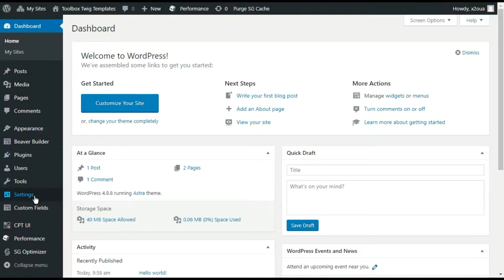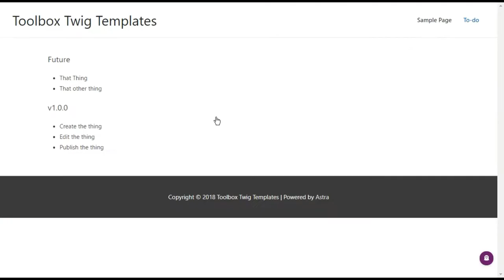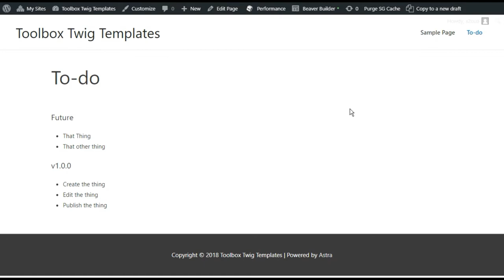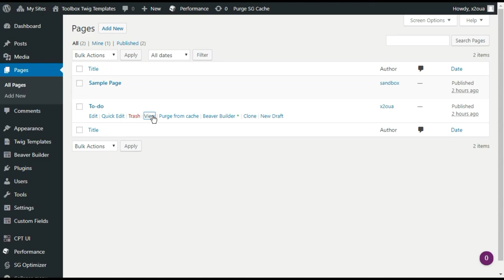Toolbox Twigs - Simple Twig include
Toolbox can be used to use complex ACF fields in Beaver Builder with ease. This series of video's will show you step by step how to do those things.

Let's start of with a basic template include. This will allow you to reuse your carefully crafted templates and prevent them from getting lost by accidental deletion.